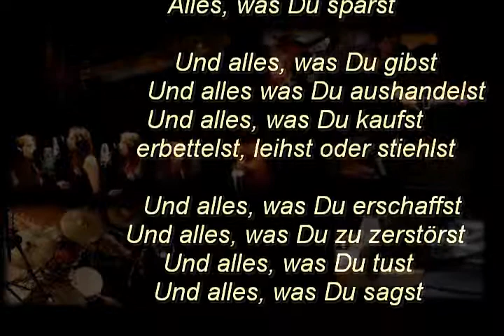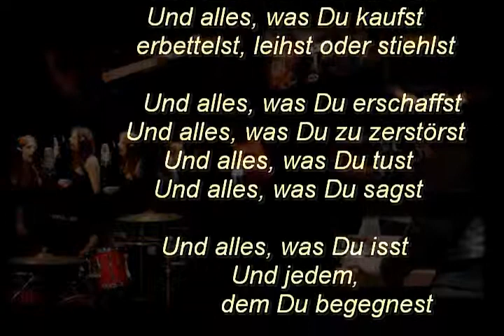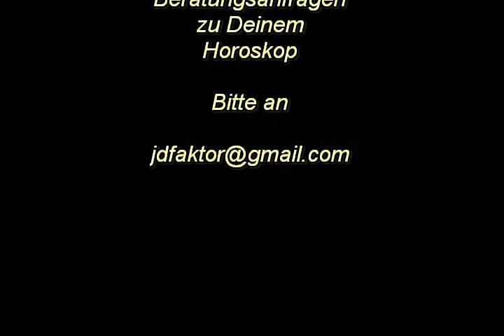Bedeutung von LILITH im Horoskop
Nur eine Gedanke (TAKE von einer meiner mp3 AUDIO Beratungen)